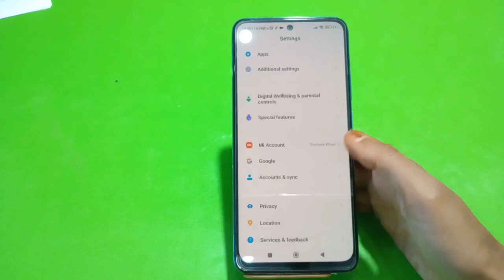How To Enable Do Not Disturb Setting In Redmi K50 Pro Plus, Redmi K50 Pro Plus,Dnd Setting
How To Enable Do Not Disturb Setting In Redmi K50 Pro Plus, Redmi K50 Pro Plus,Dnd Setting Kaise Enable Kare

How To Enabledonotdisturb Setting In Redmi K50 Pro Plus, Redmi K50 Pro Plus,Dnd Setting Kaise Enable Kare